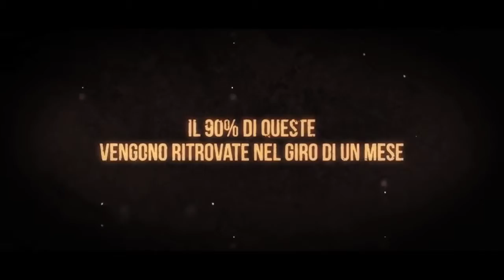Wolf Creek 2: La Preda Sei Tu Trailer Italiano HD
A NOLEGGIO IN DVD DAL 6 OTTOBRE 2015